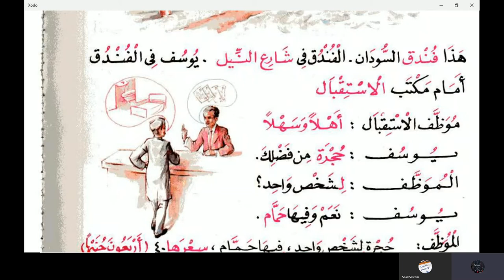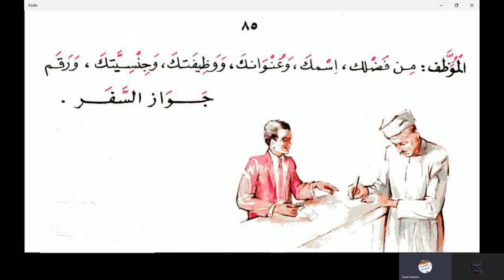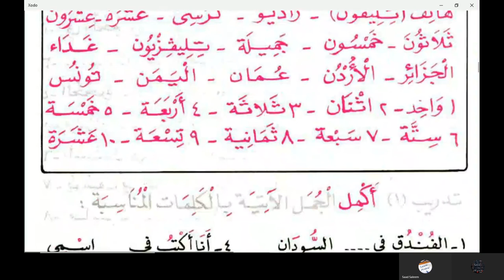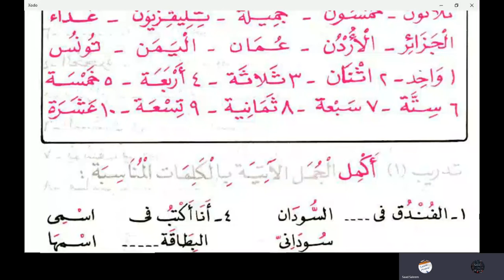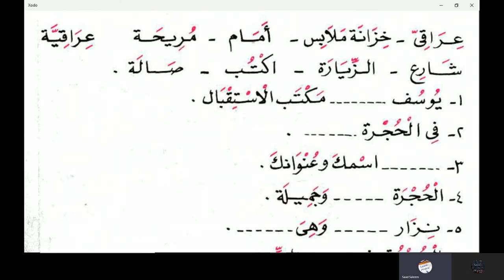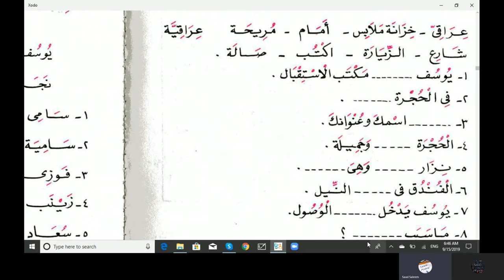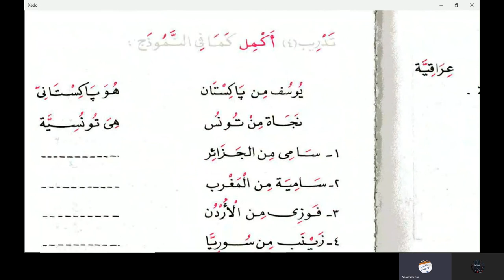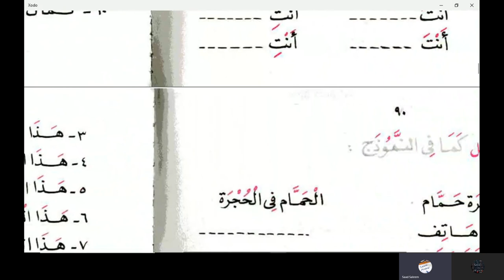Al Kitabul Asasi Book 1 Lesson 4 in Urdu Language